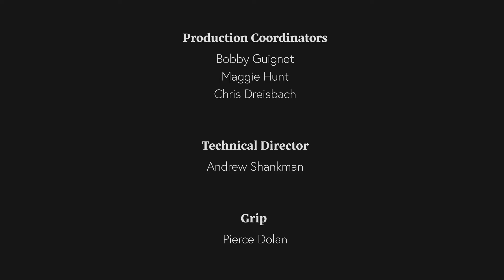NIGHT OF RECOVERY: LIVE FROM RETREAT BEHAVIORAL HEALTH - FEATURING JESUS RODRIGUEZ AND MAGGIE HUNT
Join us for an all new installment of NIGHT OF RECOVERY! Chris Dreisbach sits down with Jesus Rodriguez (Ricardo Rodriguez, WWE) and Maggie Hunt (Retreat Behavioral Health) as they share their stories of life, addiction, and recovery.

This installment takes place at Retreat Behavioral Health in Akron PA!

 / bobbacondap.  .

 / chrisdreisb.  .

 / christopher..  .